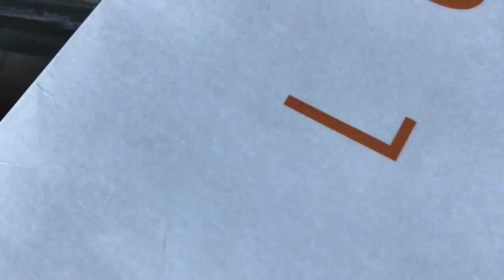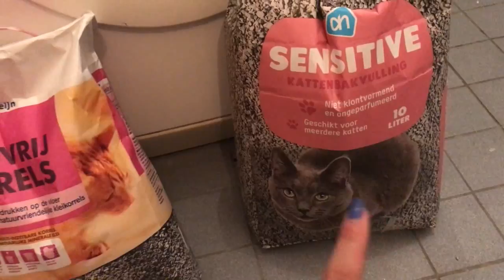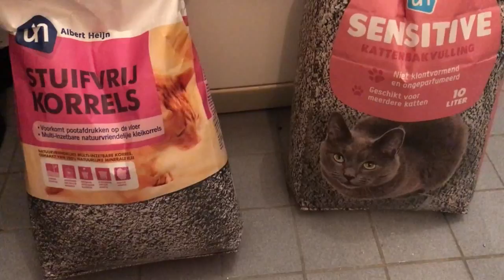PERFECTE REDEN | Sophie Hol | Vlog 902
In de vlog van vandaag is het zo onwijs lekker weer dat we besluiten daar op een terras even intens van te gaan genieten.

Ik ben Sophie, een jonge vrouw van 25 jaar en in mijn dagelijkse vlog laat ik je zien waar ik heen ga, vertel ik wat ik denk en geef ik je een kijkje in mijn leven. De vlogs komen iedere morgen op 06.00 uur online en af en toe een extra video. De extra video's gaan over beauty, lifestyle, fashion enl meer!